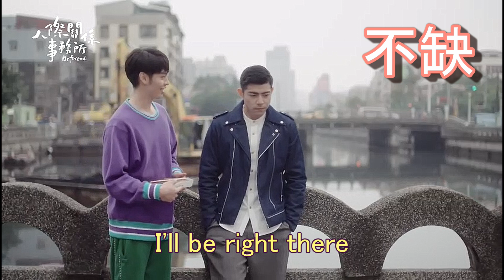IVI ft.李玖哲 Nicky Lee - 不缺（人際關係事務所 Befriend 主題曲）-字幕版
(人際關係事務所 - 2018年歐銻銻娛樂偶像劇，由郭書瑤,曹佑寧,王柏傑,馬志翔,陽靚主演)
作詞：Finish
作曲：Enik Lin&李玖哲
就算孤單 在一無所有 的地方 才能看到星星 多亮
不夠圓滿 是缺了一塊 的月亮 才有退了潮的 沙灘

別只是去看 那些遺憾 別辜負 那些傷

看一部電影 多幾遍
忘記的片段 就不缺
走錯了方向 繞幾圈
經過的風景 就不缺

 I’ll be your friend

沒有天黑 在永無止盡 的白天 我們只能繼續 失眠
沒有雨天 在一望無際 的天邊 失去看到彩虹 機會

心痛了幾次 無所謂
學會了去愛 就不缺
愛過的記憶 別浪費
累積成真愛 就不缺

因為失敗 才懂得成功 的滋味
因為道別 我們才能說再見
那些昨天 誰走過身邊 會有淚 會有甜

(該歌曲版權為歌手及其音樂公司所有，本頻道僅提供試聽、網絡測試，
若版權方認為該影片有侵權一事，請與本頻道聯繫，收到通知後將立即刪除。)